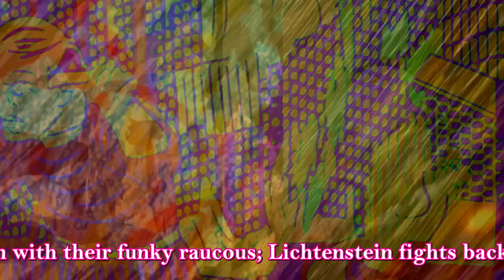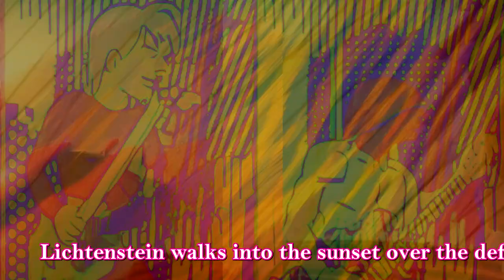Roy Lichtenstein vs. The Red Hot Chili Peppers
Ladies and gentlemen, prepare for the ultimate showdown of the century! In one corner, we have the master of pop art, Roy Lichtenstein, ready to bring his explosive artistic talent to the ring! Facing him, the legendary rockers, The Red Hot Chili Peppers, armed with their funky beats and unrelenting energy!

Watch as The Red Hot Chili Peppers unleash a sonic assault, trying to overpower Lichtenstein with their infectious grooves. But don't count out Lichtenstein yet! He strikes back, wielding his mighty paintbrushes, turning the stage into a battlefield of bold colors and dynamic lines!

The climax of this epic battle unfolds as Lichtenstein unleashes his secret weapon, a blinding barrage of paint, leaving The Red Hot Chili Peppers dazed and defeated! As the dust settles, witness the triumphant Lichtenstein walking into the sunset, leaving the vanquished rock legends in his wake!

Don't miss this once-in-a-lifetime spectacle! Get your tickets now for the most electrifying, artistic wrestling event in history! It's Lichtenstein vs. The Red Hot Chili Peppers – a match for the ages!